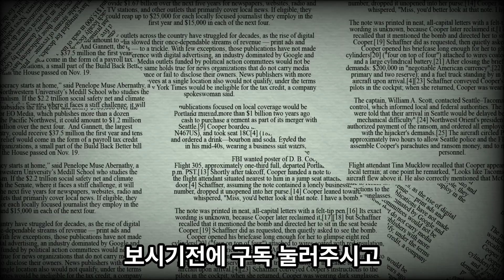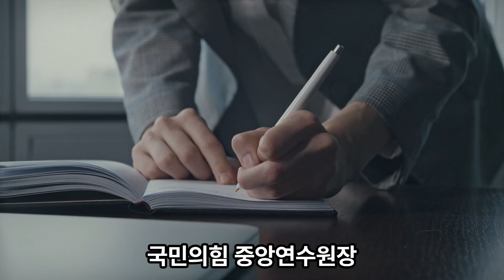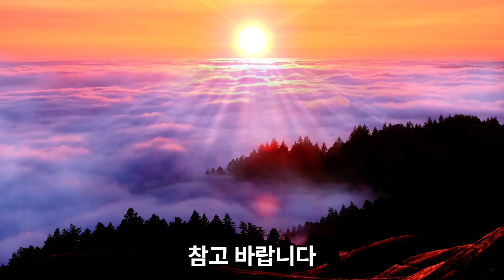2024년6월1일토요일사마열혈tv의서재309번째=한국행정학제5판유민봉저박영사2015년8월30일판35000원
2024년6월1일토요일사마열혈tv의서재309번째=한국행정학제5판유민봉저박영사2015년8월30일판35000원

2024년6월1일토요일사마열혈tv의서재309번째=한국행정학제5판유민봉저박영사2015년8월30일판35000원

(AI 목소리방송+이하텍스트참고+사진참고)

intro
클릭해주셔서 감사합니다
여러분의 스터디큐레이터
studycurator 사마열혈tv의 서재입니다
보신 후에 추천 눌러주시면 감사합니다

1번
오늘 리뷰할 책은
2024년6월1일토요일사마열혈tv의서재309번째=한국행정학제5판유민봉저박영사2015년8월30일판35000원

입니다

전에 행시공부할 때 사서보고
꼽아두었다가
요즘 인사관리공부하려고
행정학중 인사부분 참고하여 보려고 한번더 읽었습니다

좋은책 출간해주신
유민봉교수님
박영사님께
감사의마음 전합니다

2번
이 책을 읽게 된 계기는
인사관리 공부를 더 잘하기 위해서 입니다
인사관리를
노무사책을 봐도 좋지만
행정학내 인사파트를 참고로 보고 정리하면
더 좋을듯하여
책장안쪽에 잘 꼽혀있던
기존에 본책을 다시 꺼내서 읽었습니다

유민봉교수님
박영사님께

3번 이책의 장점 혹은 강점은 매우 많습니다

31 다수의 행시생은 물론
행정학 = 국정관리학 공부하시는 분들이 보는
좋은 책입니다
이중에서 인사부분을 읽었습니다
인사관리의 인사와
행정학 내의 인사가 조금 거리가 있을 수 있으나
다 감안하고 보았습니다
별도의 저서인 인사행정학 책을 보시는 것도 좋구요

행정학내의 인사 부분을 먼저 보셔도 좋습니다
이책의 가장 큰 장점이구요
일독을 권합니다

32 최근책 기준으로 보니
7판이 품절이고 8판 출간대기중인것같습니다
5판으로 보았지만 대동소이할듯합니다

33 책의 내용이 알차고
어휘가 매우 세련되었습니다
멋진 표현도 많고 공부하면서
감탄을 하게 되는 곳이 한두 곳이 아닙니다
박학다식한 저자의 애정이 많은 곳에서 느껴집니다

34
학자로서는 물론
실제 나랏일에 참여하여
대통령비서실 국정기획수석비서관
제20대 국회의원 (비례대표 12번 / 새누리당)
국민의힘 중앙연수원장
대한민국시도지사협의회 사무총장
국가교육위원회 위원 (윤석열 정부)
하신부분을 높이 평가합니다
말은 누구나 할 수 있지만 행동은 아무나 할 수 없는것이니까요
감사합니다

35
그림과 도표 발췌가 중간중간있어서
참고하여 보기 좋습니다
행정학이
인사가 실무학문이라 더욱 현실을 많이 참고해야 할듯합니다
매우 유익하였습니다

36
명언소개
머리말 2페이지에
 국정은 경제적 합리성을 기본으로 하는 행정의 영역보다
정치적 합리성과 정당성이 훨씬 강한 영역이기 때문에
이번 개정에서는 행정학의 범위 안에서 개인적 경험을 가능한 객관적으로 기술하려고 노력하였다

4 이 책의 단점 혹은 약점은 없습니다
제가 감히 단점을 말 할 정도의 고수는 아니고요
흠잡을 데 없는 좋은 책입니다
차후 추가출간을 기대해봅니다

5 이책을 추천합니다

행정학 공부하시는 분
행정학내의 인사공부하실 분
노무사 인사관리 공부하실 분

6번
 제 방송을 봐주셔서 감사합니다

저는 댓글을 모두읽고 답을 달고있습니다
늘 고민하고 해결책을 모색하겠습니다 감사합니다

7번
 이 내용을 주변분들과 공유해주시면 감사합니다
출처는 꼭 studycurator 사마열혈이라고 남겨주시구요

좋은책소개는 studycurator 사마열혈이 하겠습니다
여러분과 동반성장하고 싶은 studycurator 사마열혈!

좋은아이디어나 건설적비판
사마열혈tv 인스타그램
-클릭
2024아프리카/유튜브에서

바로보기AI목소리-

2024유튜브 사마열혈TV-구독+시청시 재생목록 누르시면 이어서 재생위 클릭
네이버
클릭!